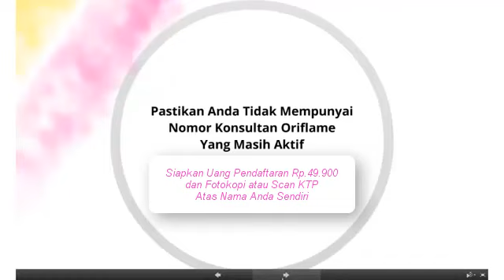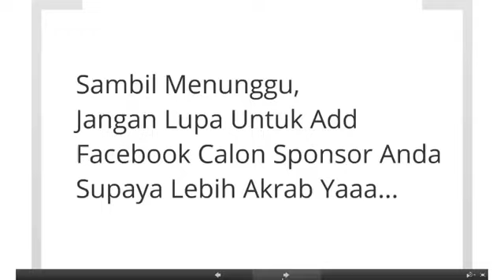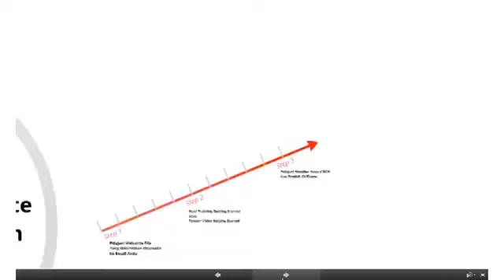Oriflame - FAQ Bagian 10 - Cara Mendaftar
Untuk anda yang ingin tahu mengenai bisnisnya d'BC Network (sekelompok konsultan Oriflame Indonesia yang menjalankan bisnis ini secara online dan offline sejak 2006).
Untuk bergabung klik aja di pilihan 'gabung sekarang' dan isi data di sini atau langsung WA ke
*for non Oriflame members only yaaa